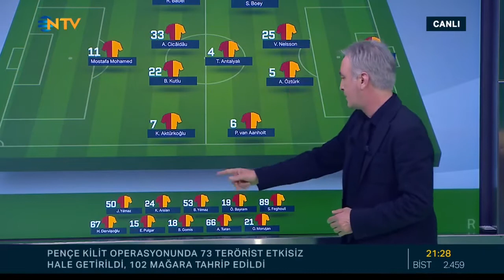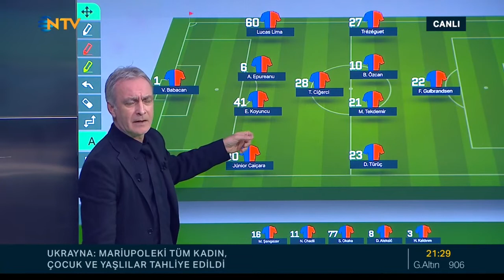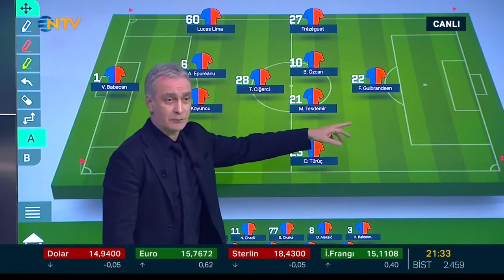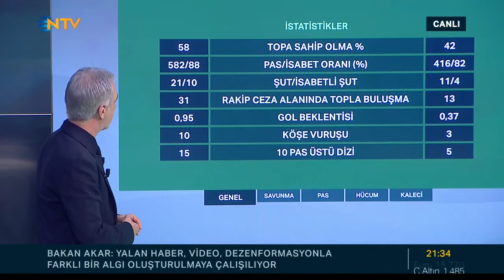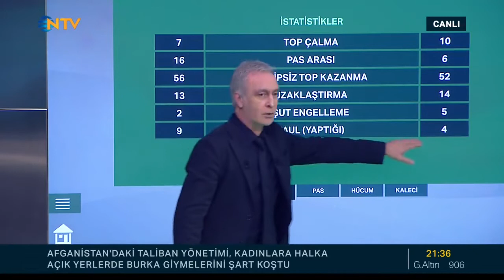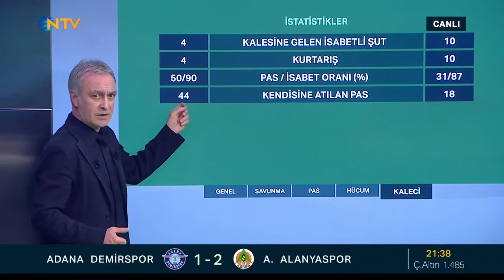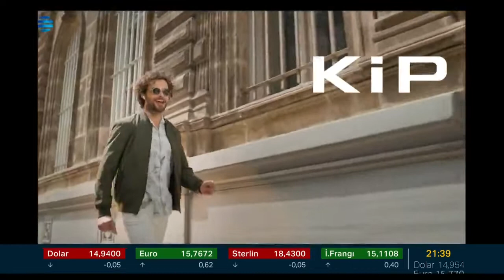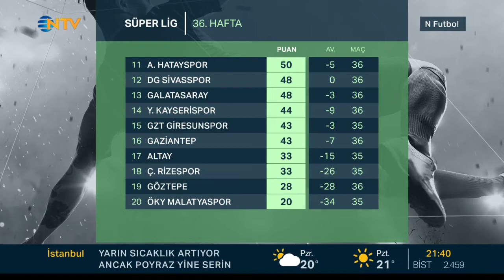Metin Tekin Önder Özen Murat Kosova ; N Futbol 7.05.2022